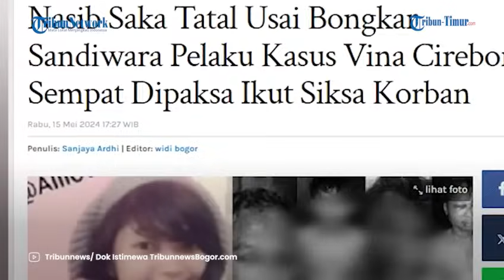Pelaku Termuda Pembunuhan Vina Cirebon Kini Segera Bebas, Dulu Ngakunya Hanya Nonjok Korban!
TRIBUN-VIDEO.COM - Satu orang dari sebelas pelaku membongkar kasus Vina.

Sosok Saka Tatal adalah pelaku masih di bawah umur dalam kasus kematian Vina dan pacarnya, Eky.

Saka pun ikut membantu polisi meringkus satu pelaku lain yang ikut menghabisi nyawa Vina.

Dikutip dari Tribunnews Saka Tatal dijatuhi vonis penjara 8 tahun 3 bulan.

Lantaran Saka masih di bawah umur

Sedangkan tujuh orang pelaku dijatuhi hukuman penjara seumur hidup.

Kini polisi masih mencari tiga orang pelaku yang belum ketangkap.

Kakak Vina, Marliyana mengatakan setelah terungkap bahwa adiknya dan Eky bukan tewas karena kecelakaan, polisi kemudian menangkap tujuh orang.

Saat ditangkap tujuh pelaku sedang kondisi mabuk.

"Begitu ditangkap juga mereka malah pada kaget, 'ini kenapa, ini kenapa'," kata Marliyana.

Sandiwara pelaku kasus Vina Cirebon terbongkar berkat pengakuan dari satu orang, yaitu Saka Tatal.

"Yang di bawah umur (yang ngaku pertama)," katanya.

Kepada polisi Saka Tatal mengaku tak berniat ikut menyiksa Vina dan Eky.

Saka mengaku dipaksa oleh 10 pelaku lain untuk ikut menyiksa Eky dan Vina.

"Di bawah umur ini juga gak bermaksud untuk ikutan, cuman dia dipaksa sama yang lain buat ikut," kata Marliyana.

Saka Tatal mengaku hanya ikut menonjok.

"Pengakuan dia cuma nonjok," katanya.

Kini setelah membongkar sandiwara pelaku kasus Vina Cirebon, Marliyana menduga Saka Tatal sudah bebas dari penjara.

"Kemungkinan sudah keluar," katanya.

(TRIBUN-TIMUR.COM)